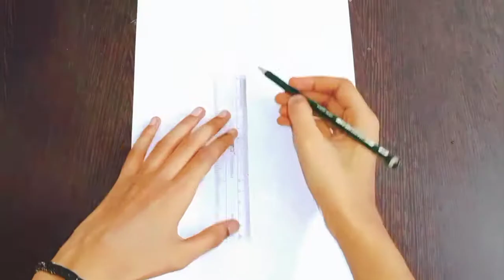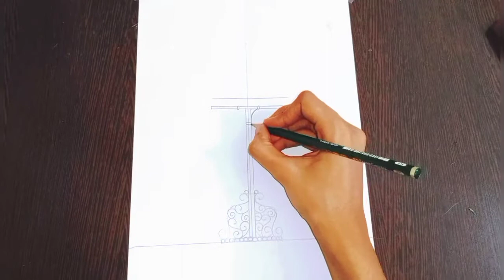Mandala drawing || lamp drawing ||simple mandala art||mandala design for beginners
Materials used
1. Fine point pen
2. Compass
3. Color pencils
      Yellow, red, brown

If you like this drawing

You send your recreation drawing to my gamil and I will show it in my next upcoming video